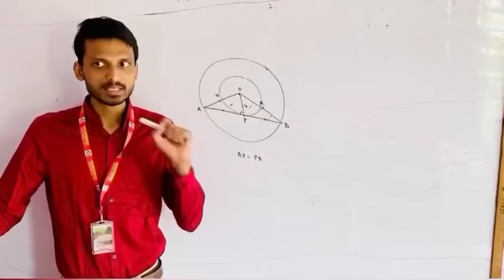First Blog - A day at home Sachin & Manisha